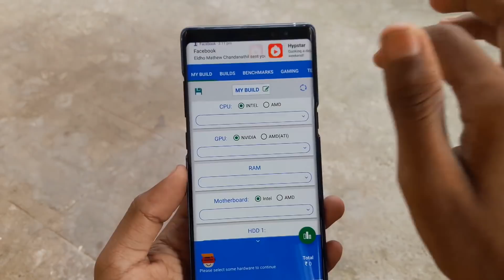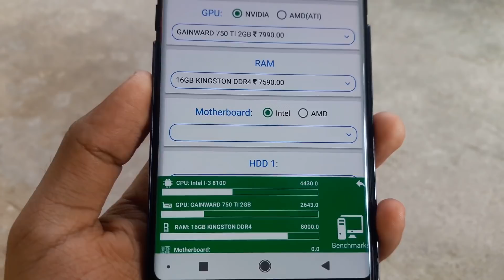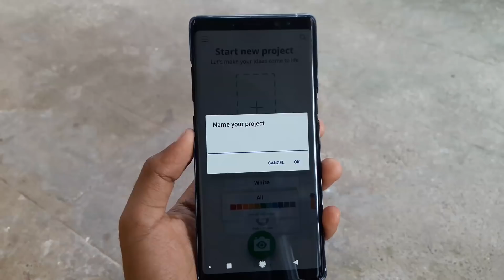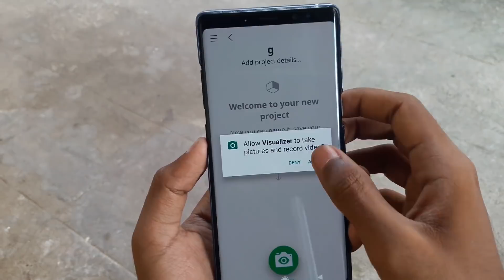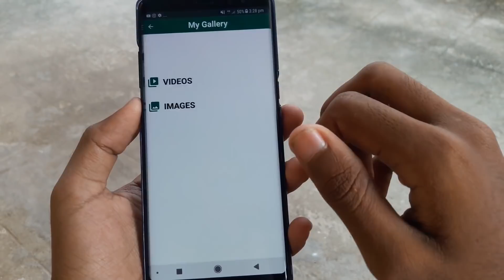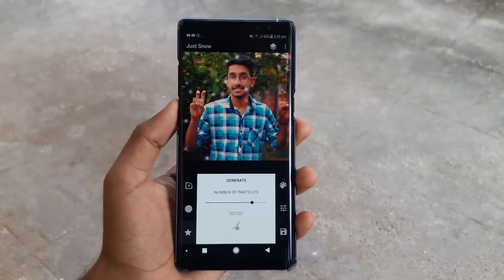Best Apps For this Christmas Month -ഈ മാസത്തെ കിടു ആപ്പുകൾ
PLEASE WATCH THIS AND DOTANE